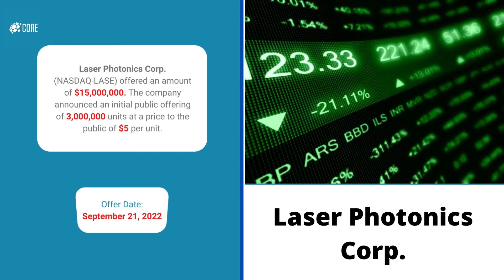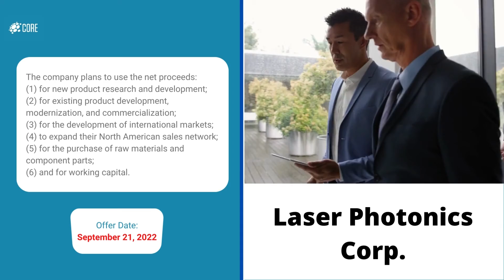IPO [ IPO News Latest ] Stocks 🔥 Hot IPO Stocks 🔥 Stocks To Buy | Stocks To Buy Now | Stock Market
Find the latest stock news and IPO information on CORE.  Submit your share portfolio securely. Use CORE to Track, Identify and Recover your securities class action settlements.

_________________________Time Stamp ⏲️ ________________________
00:00 IPO News Latest
00:11 September 21, 2022
00:14  LASE
01:01 CORE

10 STOCKS TO BUY NOW for 2022 ($1-$15 STOCKS) Financial Education